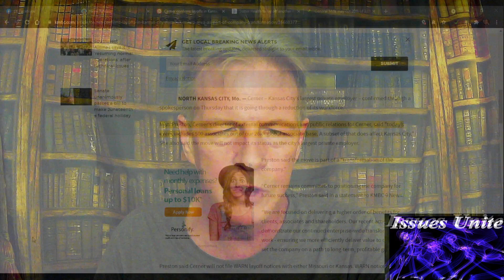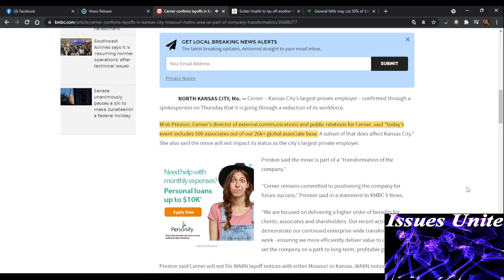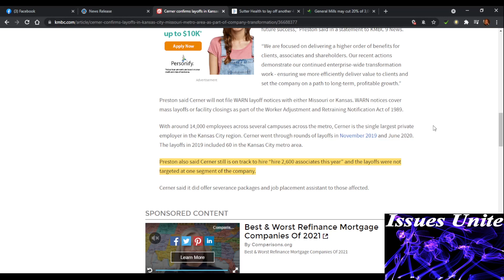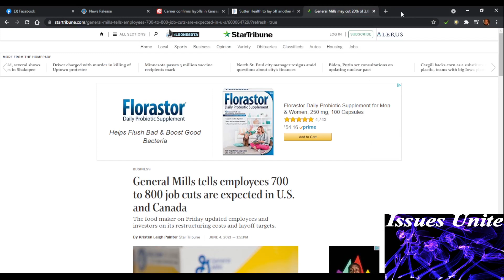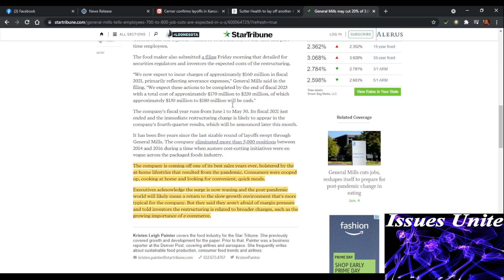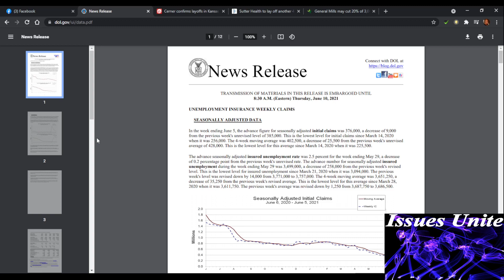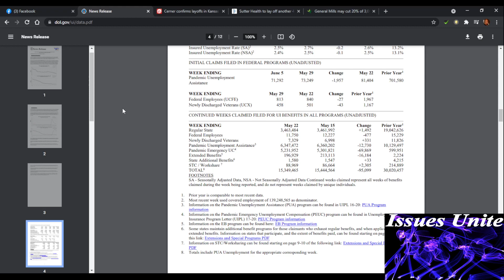Unemployment Update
The unemployment rate is being quoted as declining.
These numbers are being counted as companies are laying off, manufacturing is stalled.

If you can afford it, please donate $1 a month to help expand the channel.